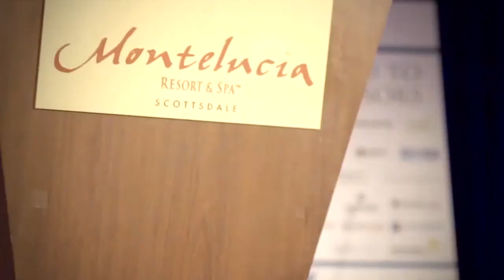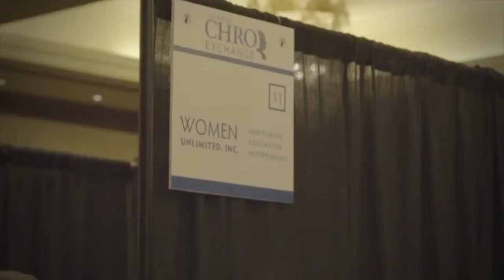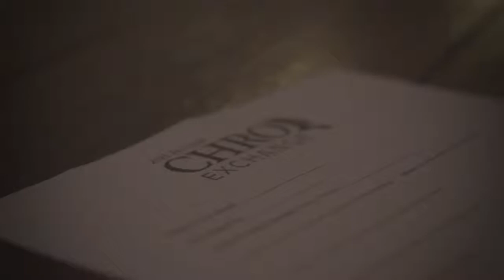Participantes Falam Sobre o HR Leaders Exchange